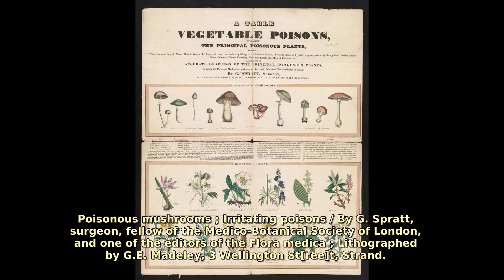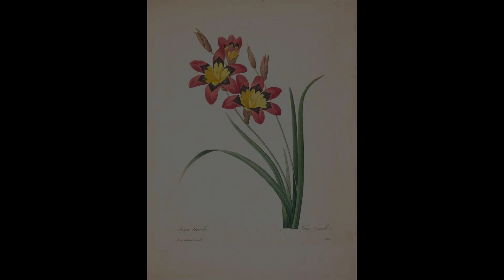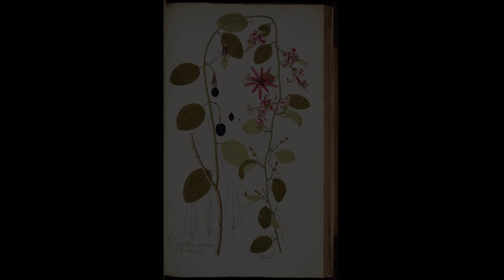Anatomy of Plants. Find public domain images of Anatomy of Plants at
The anatomy of plants - botanical illustrations